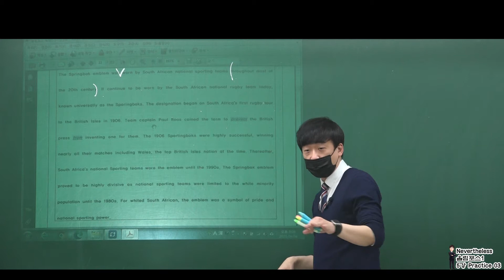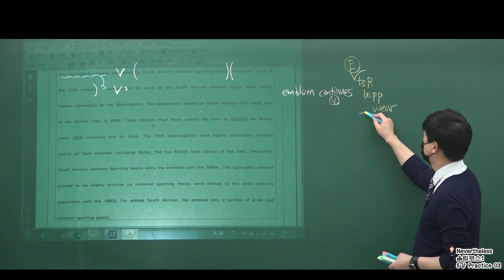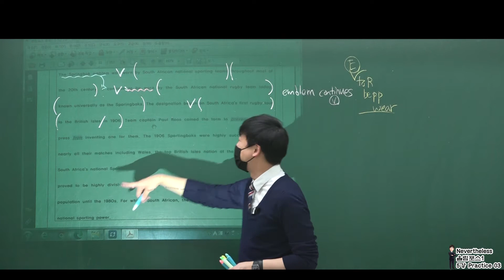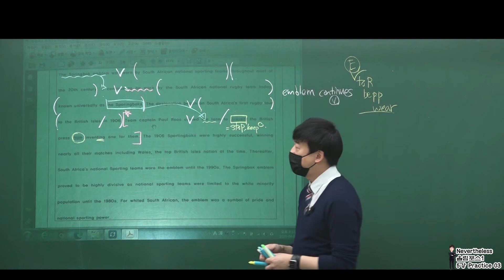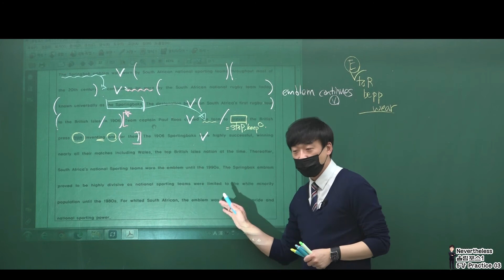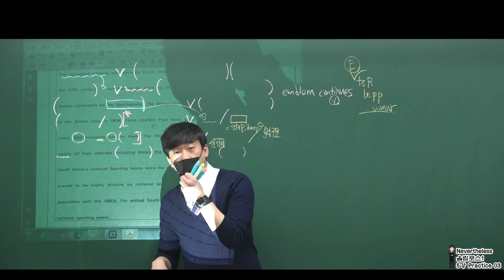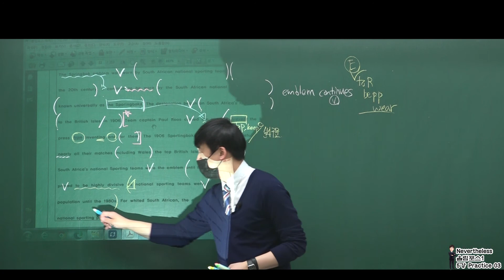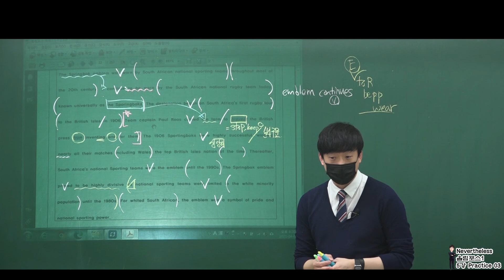올림포스1 5강 03번